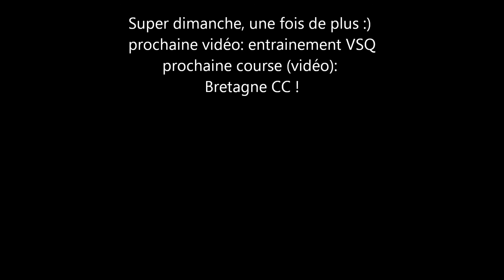Saint Brice en Coglès Challenge Regionnal 2015 CC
Vidéo Jr & Dames